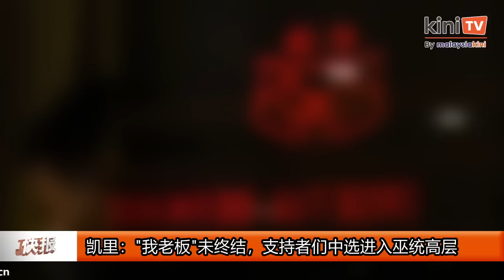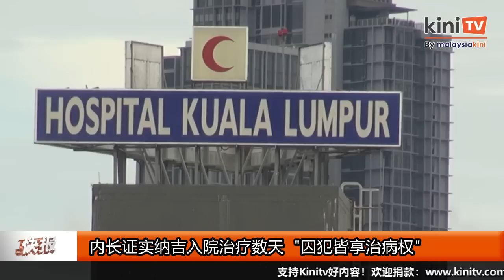《Kinitv快报》"我们不会比你差"，拉菲兹讥慕尤丁；林冠英促慕尤丁别学川普为选举撒谎 - 2023年3月22日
《Kinitv快报》 拉菲兹 反讥慕尤丁“我们不会比你差”； 马哈迪 认为政府领袖应该被煽动法对付！ 林冠英 促 慕尤丁 别学川普为选举造势而撒谎。更多详情尽在 @KiniTV 中文频道 快报 ！主播：许国荣 - 2023年3月22日